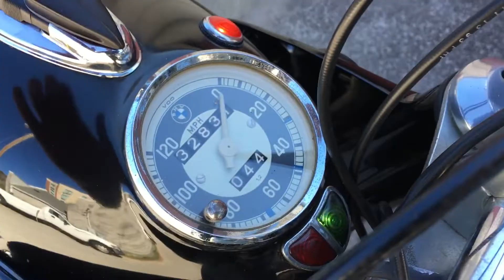1969 BMW R60US cold start